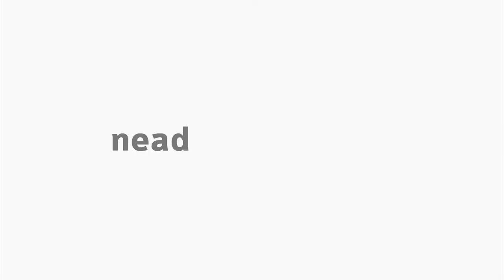[LIB] Libras III - Composição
Aula sobre Composição